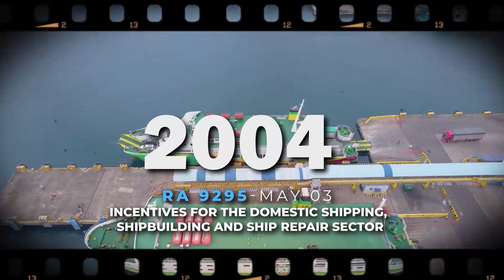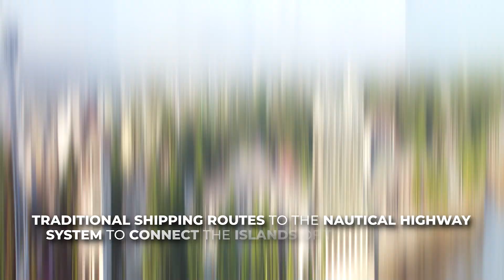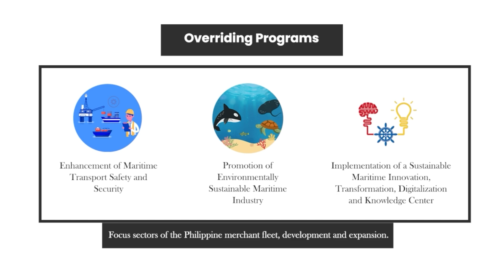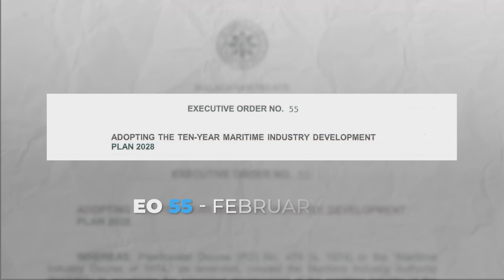𝐌𝐀𝐑𝐈𝐍𝐀 𝐓𝐡𝐫𝐨𝐮𝐠𝐡 𝐭𝐡𝐞 𝐘𝐞𝐚𝐫𝐬: 𝐂𝐞𝐥𝐞𝐛𝐫𝐚𝐭𝐢𝐧𝐠 𝟓𝟎 𝐘𝐞𝐚𝐫𝐬 𝐨𝐟 𝐌𝐚𝐫𝐢𝐭𝐢𝐦𝐞 𝐄𝐱𝐜𝐞𝐥𝐥𝐞𝐧𝐜𝐞.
𝐌𝐀𝐑𝐈𝐍𝐀 𝐓𝐡𝐫𝐨𝐮𝐠𝐡 𝐭𝐡𝐞 𝐘𝐞𝐚𝐫𝐬

Since 01 June 1974, the Maritime Industry Authority (MARINA) has been a pillar of maritime innovation, safety, and sustainability. Over the past five decades, MARINA has played a crucial role in shaping the maritime industry, fostering growth, and setting high standards for maritime operations.

Join us in commemorating 50 years of remarkable achievements, dedicated service, and a steadfast commitment to the future of maritime excellence. Here's to honoring our rich history and looking forward to new horizons!